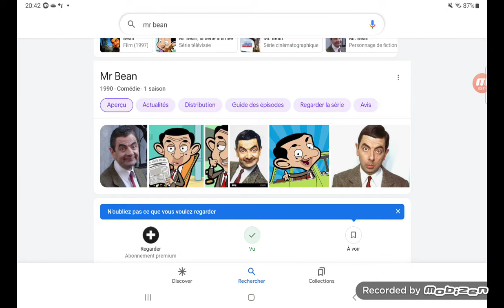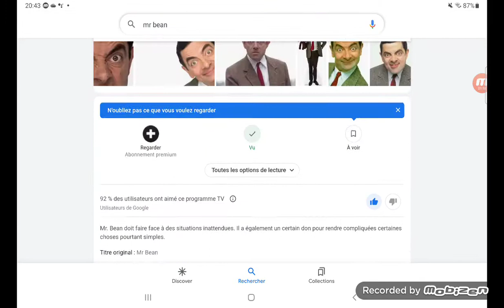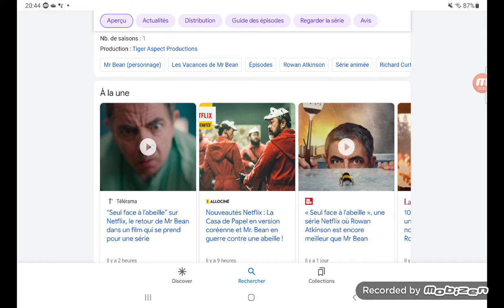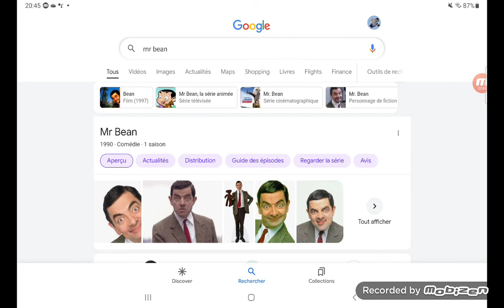Mister Bean c'est une personne qui est drôle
salut à tous aujourd'hui nouvel vidéos 📹 du vendredi 24 juin aujourd'hui on va parler de mister bean ou mr bean il est né 1er janvier 1990 il vit à Londres en Angleterre et il a un teddy et sa voiture vert de mister bean ya quoi dans mister bean ya (Rowan Atkinson) il est comme mister bean il est différent bref et n'hésitez pas à liker pour commenter abbone toi en activant la cloche 🛎 et à lundi ciao.